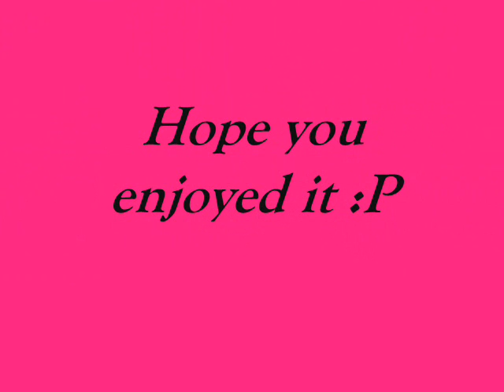Dj R0bec session 2010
Dj R0bec session style_15 years old_Županja-Croatia